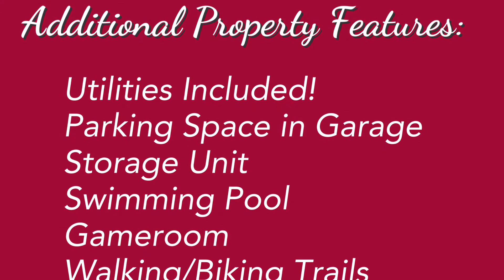2665 Prosperity Ave #218, Fairfax - For Rent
Spacious & Bright 2 bedroom, 2 bath condo For Rent in Fairfax, Virginia! Near the Dunn Loring-Merrifield Metro Station, this unit offers a large kitchen, separate dining area, and full size washer/dryer. Community amenities include swimming pool, tennis court, walking/biking trails, game room, and more! It's close proximity to shopping, dining, and entertainment and I-66 & I-495 makes this a great location for commuters.